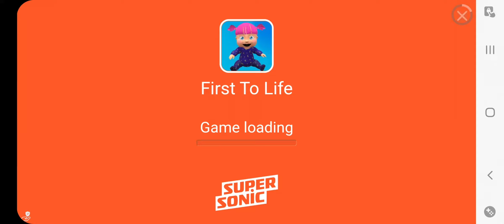L.O.L Surprise! Disco House Gameplay Part 8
l.o.l. surprise disco house part 8 l.o.l. surprise disco house gameplay walkthrough